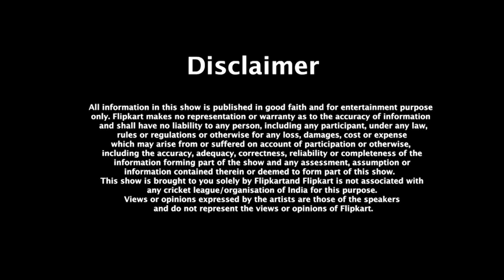HYD v. KOL & MUM v. PNJ 18 Oct 2020 | PowerPlay With Champions | Flipkart Video | Full Episode​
Sunday is always a fun-day with PowerPlayWithChampions, Flipkart Video's interactive quiz cricket-based game show on the Flipkart App. We have two matches for cricket experts Samir Kocchar and Virender Sehwag to analyze and help you. These are Hyderabad v. Kolkata in the afternoon and Mumbai v. Punjab in the evening, on the 18th October. With strong batsmen, skillful bowlers and excellent fielders, these matches of this episode promise a lot of fun. Doing this you can even win plenty of prizes and a chance to SHOP FOR FREE* and an RPM FITNESS TREADMILL! Play NOW
Questions for matches 35 and 36 are: ​

⦿ Who will score more runs among these players?    ​
Jonny Bairstow  OR  David Warner ​

⦿ Between 0-100, how many boundaries will be hit in this match?        ​

⦿ Who will win the first match?    ​
Hyderabad  OR  Kolkata​

⦿ How many wickets will Mumbai take in their match?    ​
Less than 6  OR  6 or More ​

⦿ Who will win the second?    ​
Mumbai  OR   Punjab​

⦿ How can you play Fit Wars: The Fitness Game?     ​
Connecting any Treadmill  OR  Connecting RPS Fitness Treadmill​

​So predict and win assured prizes daily including a chance to SHOP FOR FREE* and an RPM FITNESS TREADMILL on PowerPlay With Champions contest on Flipkart Video in the Flipkart App.

- As hosts, Virender Sehwag and Samir Kochhar will provide critical analysis of previous games and performances
- Informed by their expert opinions, users will need to answer 6 predictive questions
- Power Play with Champions will give the users a chance to play the quiz every day. Guided by the expert opinions shared by Sehwag and Samir, the 6 predictive questions will challenge the users’ knowledge and predictive skills related to the game. Users will be tested on various parameters of the game, the teams, players, runs to be made, and wickets that will be taken.
Play the Flipkart Video Originals show Power Play with Champions on Flipkart Video on the Flipkart App and enjoy this cricket season 2020 with lots of wins!